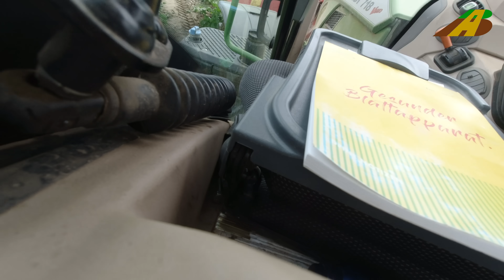Beifuß mähen - mechanische Unkrautbekämpfung in Zuckerrüben - Spezialtechnik in der Landwirtschaft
Beifuß mähen - statt bei Fuß gehen oder Bleifuß fahren (-:
Im Video wird der robuste Beifuß vom Lohnunternehmen Bauch aus Holzen oberhalb der Zuckerrüben abgemäht.
Beifuß kann eine Wuchshöhe bis zu 2 Meter erreichen und lässt sich nur sehr schwer entfernen.
Die ca. 9 m breite Mähmaschine wird hier im Frontanbau eingesetzt, kann aber auch hinten angebaut werden.  Wie ein Sichelmäher oder Rasenmäher beim Gras mähen (-:

Im Einsatz ist ein Fendt 718 Varion & CTM WEED Surfer mit 9,20 Arbeitsbreite und 14 Rotoren.

Mowing mugwort - instead of walking (-:
In the video, the robust mugwort is mown by the agricultural entrepreneur Bauch from Holzen, Hamburg, Germany above the sugar beet.
Mugwort can reach a height of up to 2 meters and is very difficult to remove.
The approx. 9m wide machine is used here in the front attachment, but can also be attached at the rear.

Mowing mugwort - mechanical weed control in sugar beets - special technology in agriculture

Bauern

Erntemaschinen, wie Mähdrescher bei der Getreideernte, Rübenroder bei der Rübenernte und Maishäcksler beim Mais häckseln bzw. Feldhäcksler im Einsatz haben auch jeweils eine eigene Playliste bei AgrarBlick. Fotos vom Gespann siehe Facebook oder Instagram "AgrarBlick"